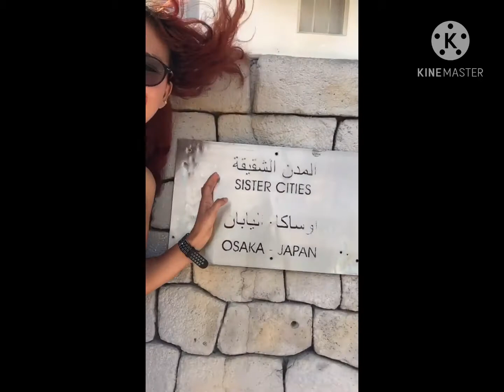Zabeel park dubai Insert: Kusina ilocana# Imelda bautista channel#